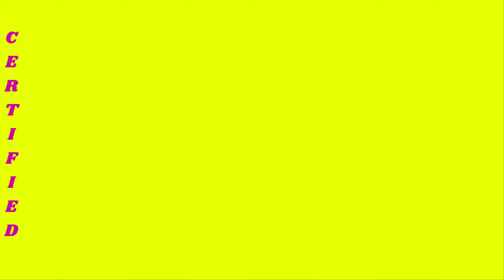Special Drivers Education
Sir would you like a cucumber?

Follow on Instagram for behind the scenes content!